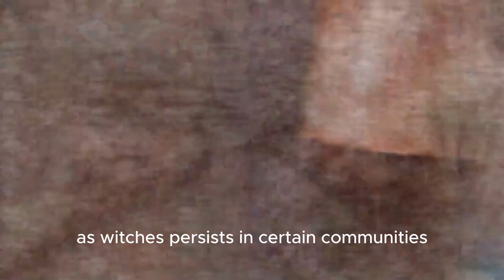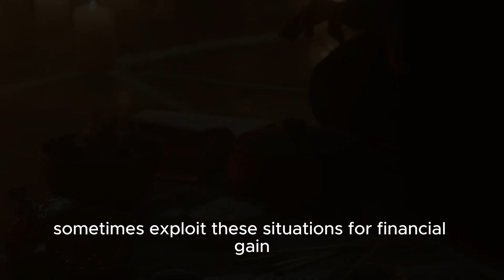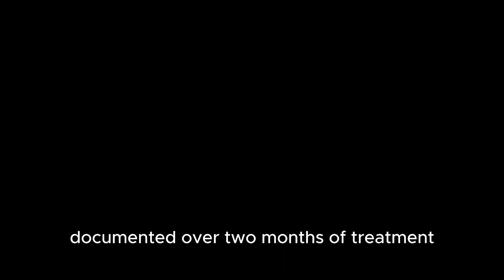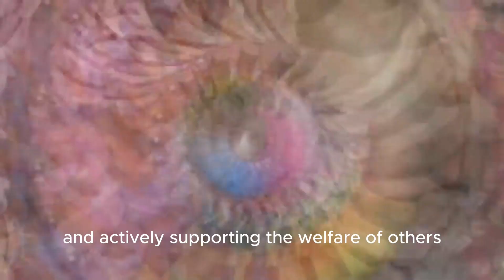This Child Image Went Viral All Over The World! How is his life now a day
The Witch kids
Adopted Nigerian Kids